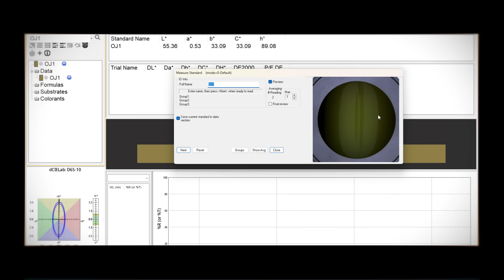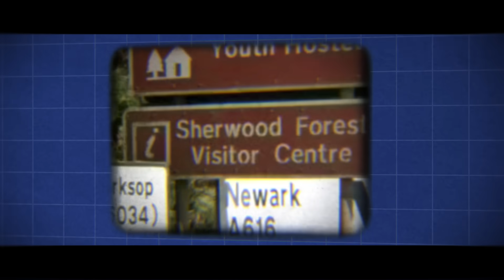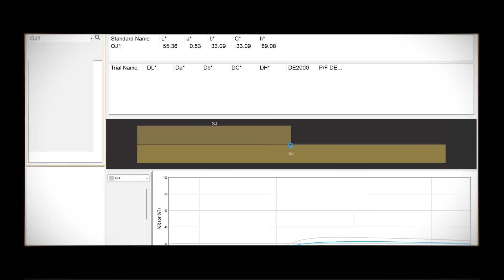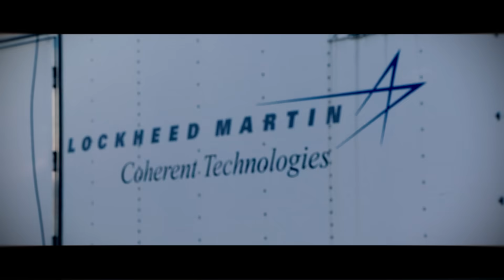THE QUALITY DIGEST ROADSHOW: Premiere Trailer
Welcome to the series premiere preview of THE QUALITY DIGEST ROADSHOW. In each episode we will ask one question about the secret science of metrology and use it to explore why things are as they are and work as they work.

Our Emmy Award-winning host, Christopher Allan Smith, will be driving 30,000 miles to bring you the biggest and best the world of metrology, manufacturing, making and just general cool $#!T science we come across.

This is going to be one heck of a ride, spread across @YouTube @instagram @TikTokNow and @LinkedIn as well as our own